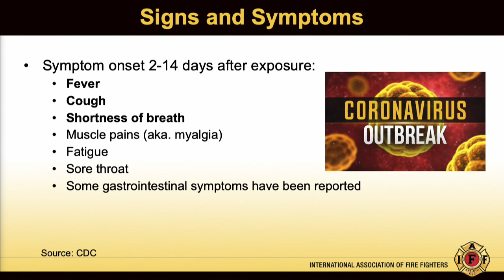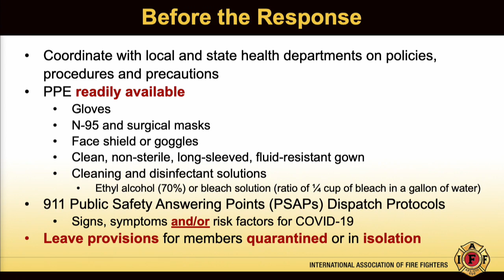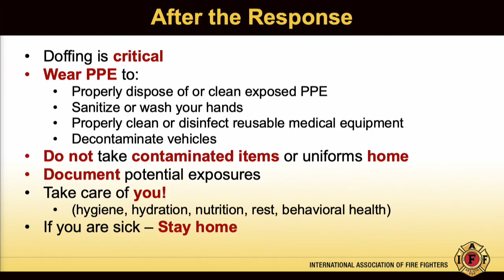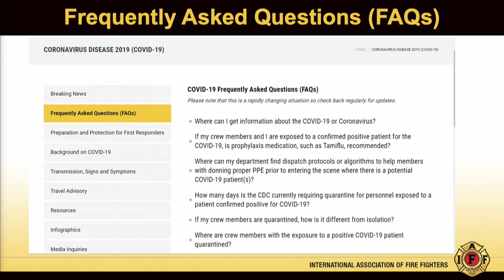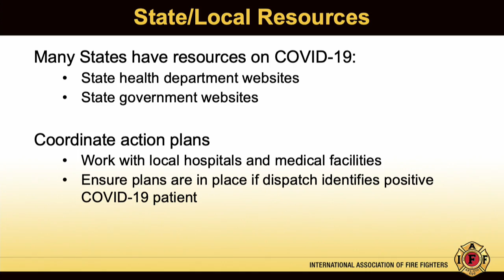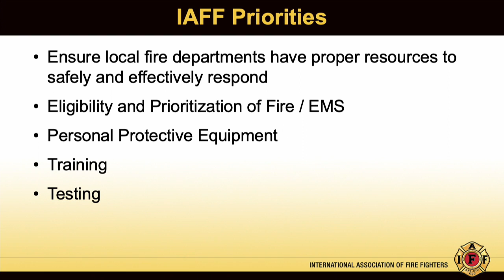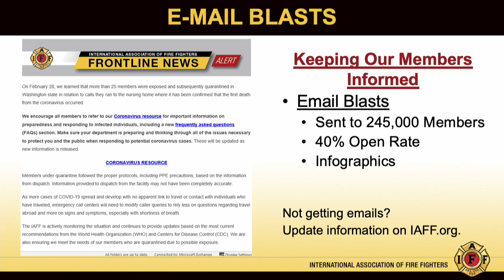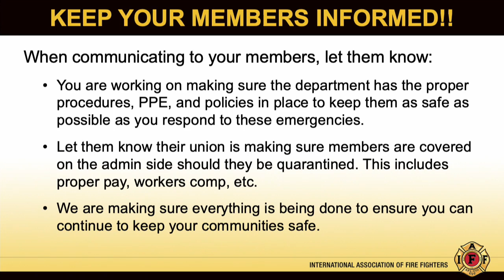COVID-19: Briefing at Legislative Conference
The IAFF discusses efforts to ensure we address the needs of our members on the frontlines responding to patients who may be infected or who are quarantined or isolated due to possible exposure.